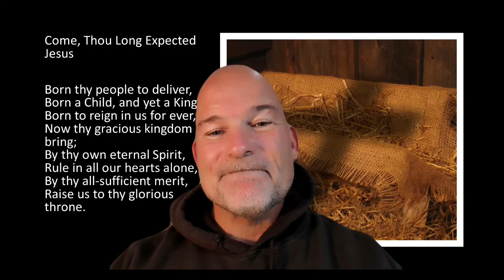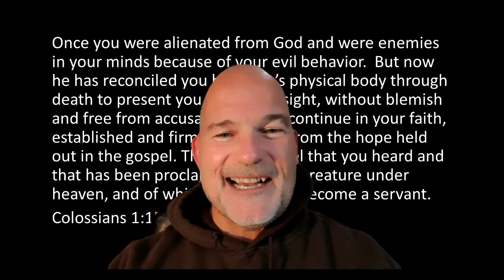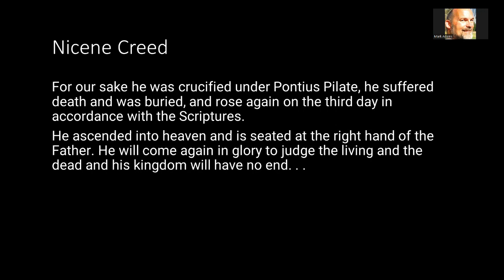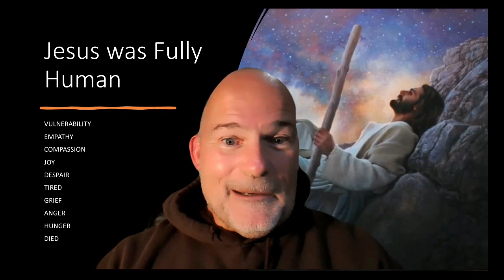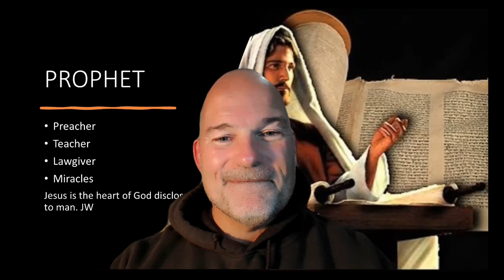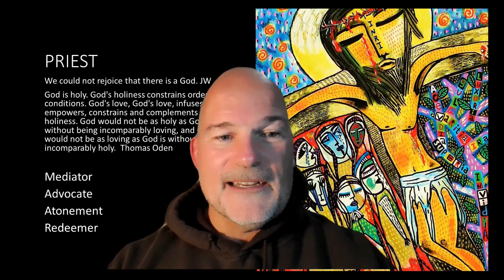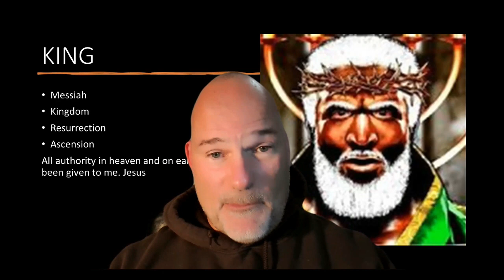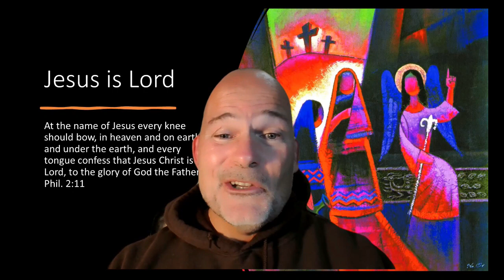Wesleyan Theology: Christology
Wesleyan Theology is a required course for those seeking ministry either in the Deaconate or Ordained Ministry in the FMC/Network of Undeniable Blessing.  This lecture is presented by Dr. Mark Adams, focusing upon the Son of God.

This online lecture is intended to provide 1 of 18 lectures necessary to pass the course.  This lecture, all of the required reading, papers and test, can be found at: